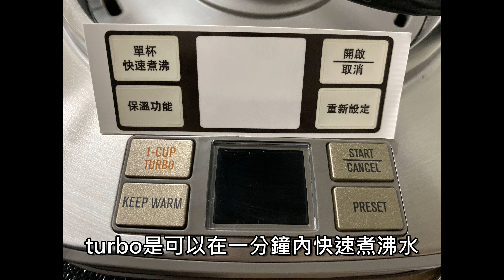「開箱好物-廚具用品」Electrolux 溫控電茶壺 EEK7804S